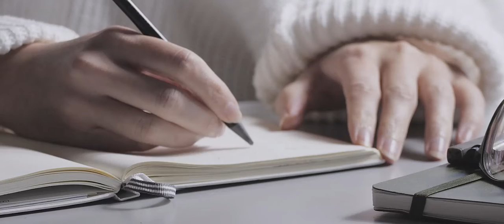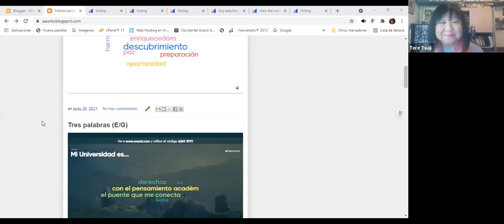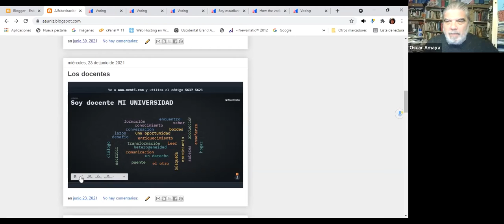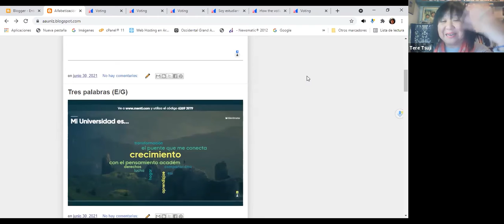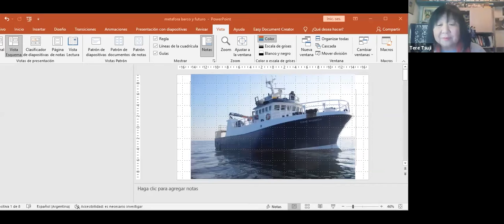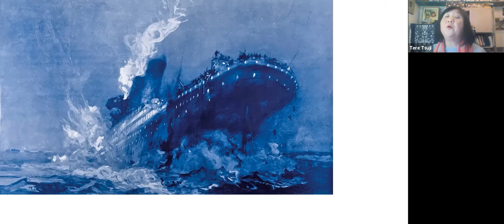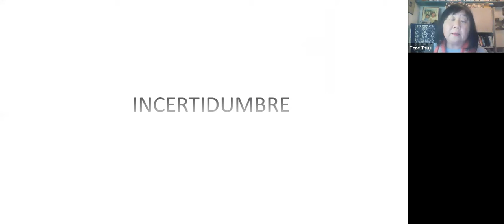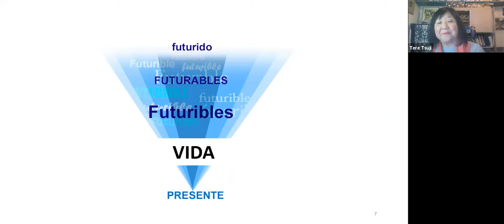Segundo Conversatorio - "Leer y escribir Literatura" y "Alfabetización académica"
Conversatorios interniveles: Pensar la Universidad en clave de la Complejidad.
Segundo Conversatorio: "Leer y escribir Literatura" y "Alfabetización académica" a cargo de Esp. Teresa Tsuji y de la Lic. Dietris Aguilar 30/6/2021